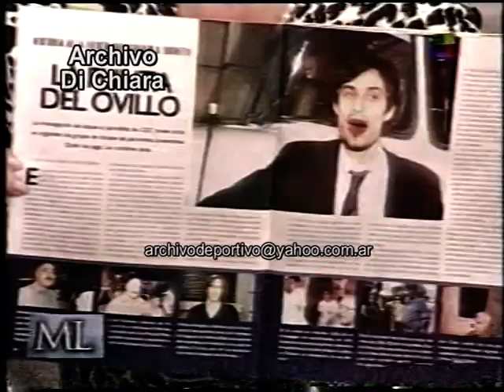Mirtha Legrand con Daniel Tognetti por agresion recibida - Año 1999 V-02580 DiFilm